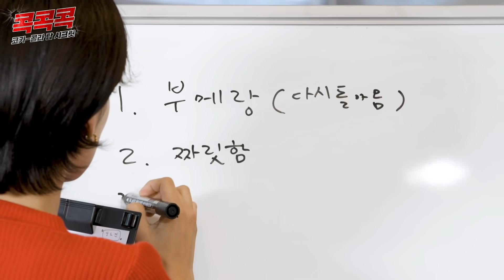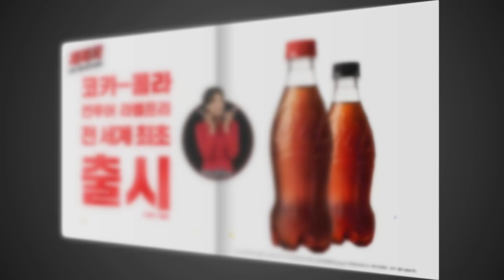나는 라벨프리라 편해♫ 장도연 X 이이경의 코카-콜라 신제품 홍보 영상 제작기 [콕콕콕] ep.05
전 세계에서 처음 선보이는
신제품 ‘코카-콜라 컨투어 라벨프리’ 공개!

에이전트 콕 장도연이 신인 감독(?) 이이경과 함께
신제품 ‘라벨프리’ 홍보 영상을 제작하는 미션을 받는다!

과연 이들은 감사히 찾아와준 이대부고 학생들과
잇츠 콜라 박물관 대표님의 도움을 받아
무사히 신제품 홍보 영상을 찍을 수 있을까?!